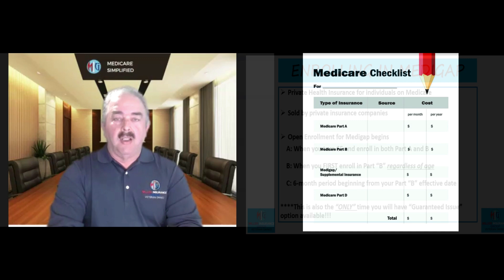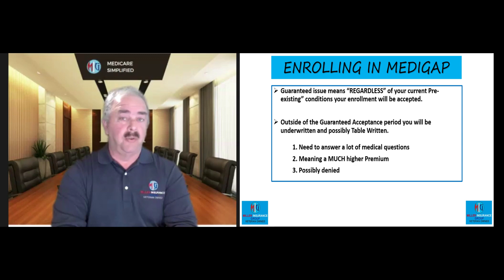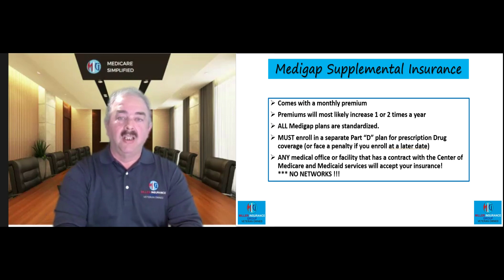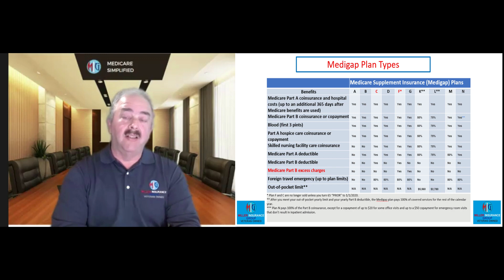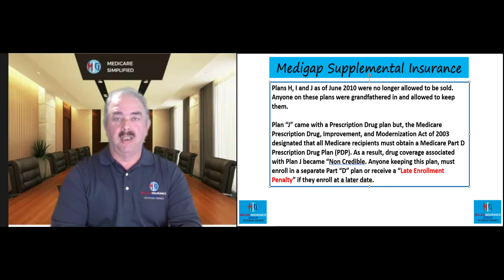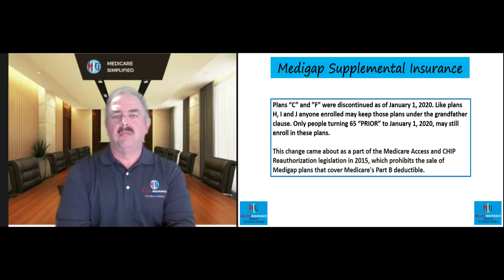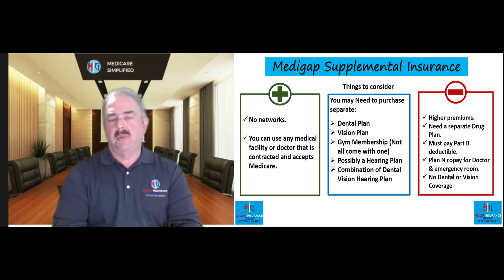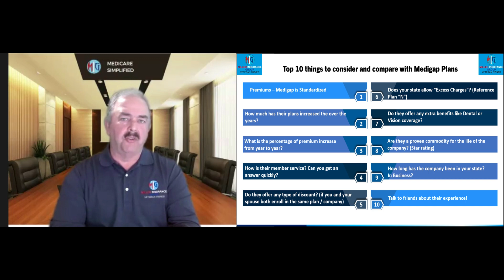Medigap Basics / Medicare Supplelent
What is Medigap?
Are you a snow bird or like to travel?

In this 4 part series Dave will show you some of the basics of Medigap, Medicare Advantage, Value Added benefits and finishing the series off with an interview with Tom Kennedy. Tom will be comparing Medigap and Medicare Advantage, differences pros and cons. You will want to see all 4 parts!
Ep. 11